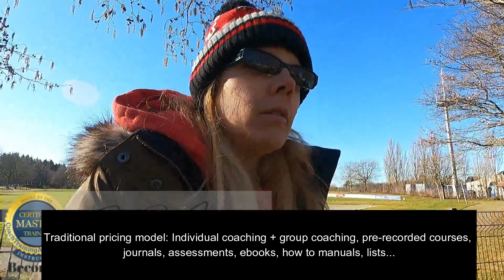NEW WAY TO PRICE How Much Should I Charge For Coaching? How Should I Price My Coaching Services?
Who I am:
My name is Coach Mackenzie and I have training and experience in the psychology of sales, internet marketing and coaching.

My latest product which is How to Protect Yourself From Being Sued by a Client is (and is only $17!)

The purpose of this channel:
This channel provides free training on creating and selling resources and products you’ve created.